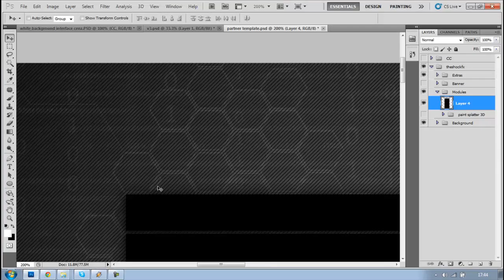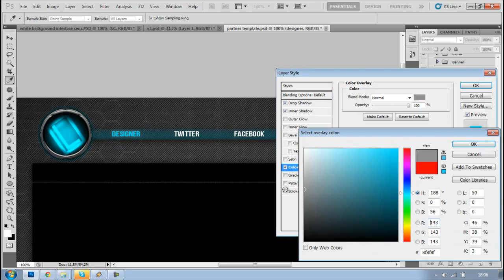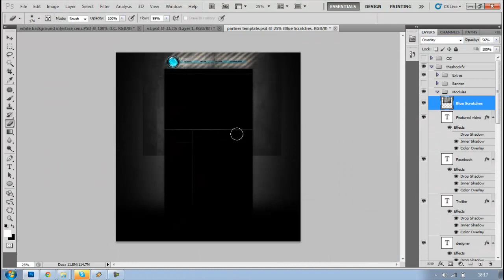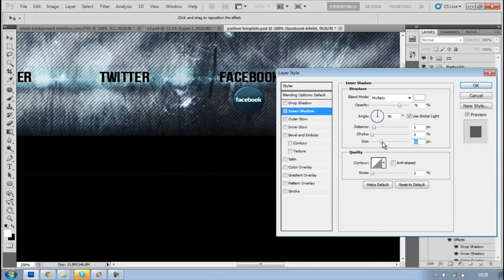LrbyDzn Background Competition Entry TheShockfx